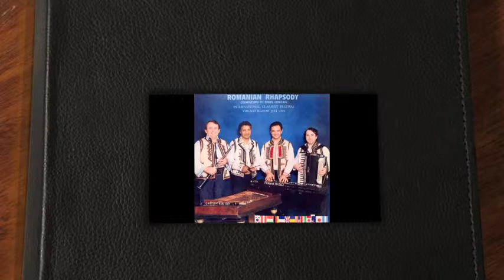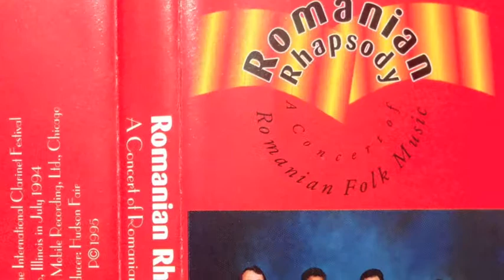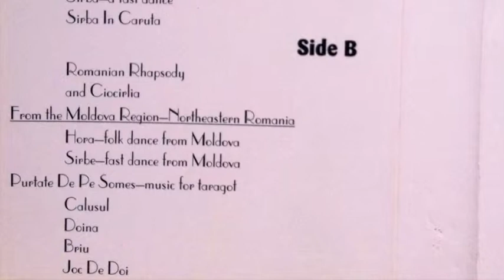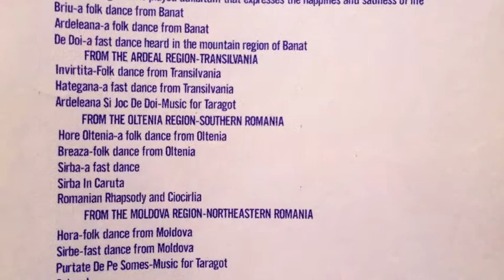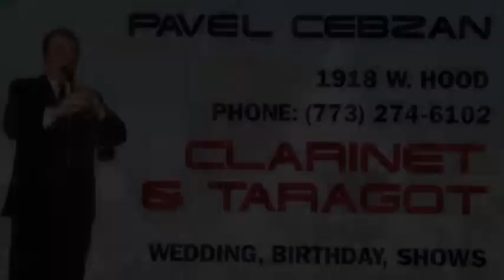PAVEL CEBZAN - TARAGOT SOLO - PURTATE DE PE SOMES, FECIOREASCA DE PE MURES - CLARINET FESTIVAL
PURTATA DE PE SOMES - MUSIC for TARAGOT

              FECIOREASCA DE PE MURES - MUSIC FOR TARAGOT

RECORDED LIVE WITH ROMANIAN RHAPSODY CONDUCTED BY PAVEL CEBZAN AT THE INTERNATIONAL CLARINET FESTIVAL IN CHICAGO 1994.
Formerly with Zamfir's group, clarinetist Pavel Cebzan, originally from Banat, Romania, but in Chicago since 1989, plays popular dance tunes from Transylvania, Ardeal. He is accompanied by Romanian Rhapsody, musicians who live in Chicago.
A CONCERT OF ROMANIAN FOLK MUSIC.
From the Ardeal Region - Transylvania.

Pavel Cebzan - Clarinet, Taragot
Nicolae Feraru - cimbalom
Nelu Achim - Keyboard
Romica Andras- Accordion